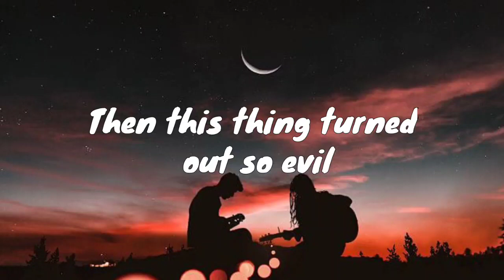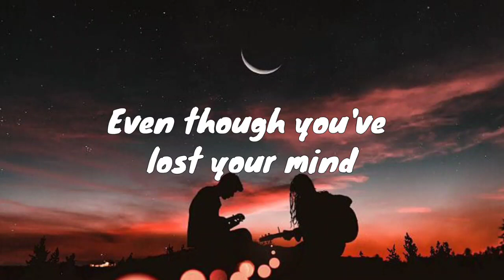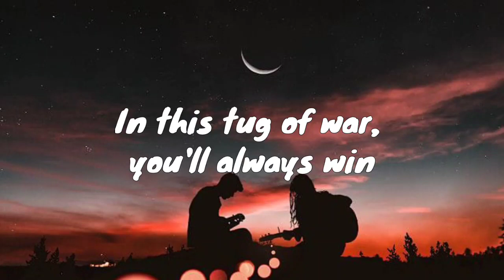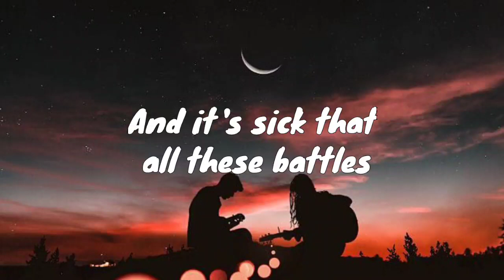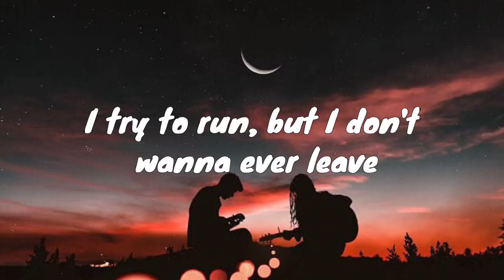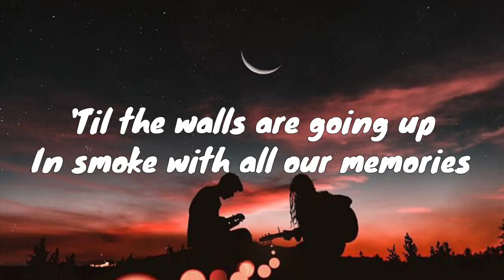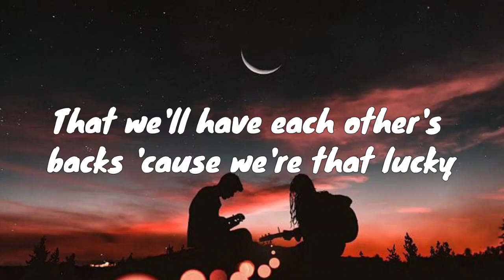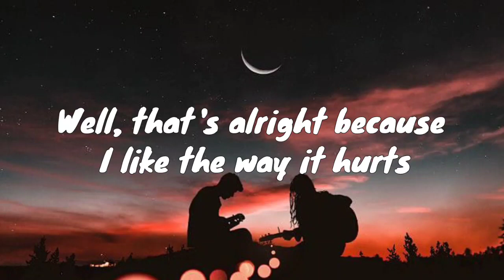Rihanna - Love The Way You Lie (Part II) (Lyrics) ft. Eminem